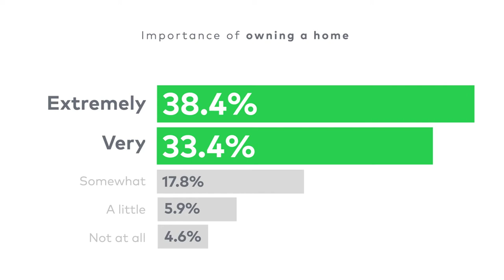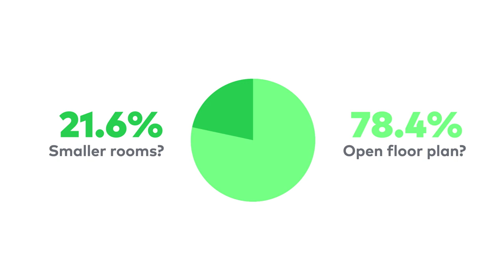Owning a Home: Trends of 2021 | Cinch Home Services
What would you give up to own a home? We surveyed over 1000 people to find out just how much people value owning a home, and what characteristics are most important when looking for that dream house. Watch to learn more and let us know what you're giving up, if anything, for the dream of buying your own home.